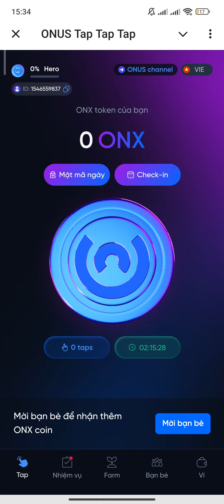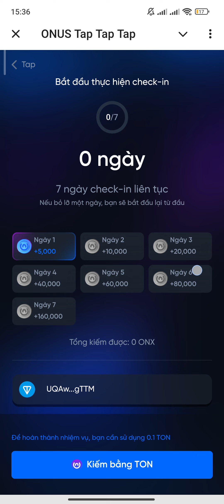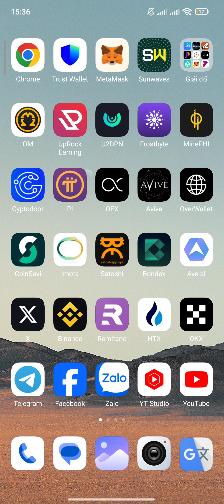ONUS CODE 20/8 LỤM 2000 ONX MỚI CÓ CHỨC NĂNG ĐIỂM DANH HÀNG NGÀY NHẬN NHIỀU TOKEN | Kiếm Tiền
CODE MỜI CỦA EM: 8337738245
SỐ ĐIỆN THOẠI THÊM PARTNER CỦA EM

ONUS LỤM 200.000 ONX TOKEN TỪ CÁC NHIỆM VỤ HƯỚNG DẪN KHAI THÁC NHIỀU NHẤT CÓ THỂ | Kiếm Tiền

ONUS LÀM ĐỐI TÁC NHẬN PHÚC LỢI LÂU DÀI 9% STAKING + 25% LÃI VAY + 25% P2P + 9% FARMING | Kiếm Tiền

ONUS HƯỚNG DẪN RÚT USDT TỪ SÀN VỀ VÍ ONUS B.ÁN RA VNĐ VỀ ATM | Kiếm Tiền

ONUS ĐĂNG KÝ TRADER KIẾM 200K 600K HÀNG NGÀY GỬI LÃI QUA ĐÊM 13% 1 NĂM UY TÍN | Kiếm Tiền

ONUS LÃI SUẤT 24,1% CÓ KỲ HẠN VÀ 13% LÃI QUA ĐÊM THU NHẬP THỤ ĐỘNG HÀNG NGÀY RẤT TỐT | Kiếm Tiền

ONUS TRADER COIN TOKEN TỪ A ĐẾN Z NẠP RÚT VNĐ VỀ ATM NỀN TẢNG TỐT NHẤT HIỆN NAY | Kiếm Tiền

ONUS HƯỚNG DẪN SỬ DỤNG TỪ A ĐẾN Z + NẠP RÚT VNĐ + GIAO DỊCH + FARMING + GỬI LÃI + TRADER | Kiếm Tiền

SIDRA BANK NGÂN HÀNG DEFI WEB 3 VIP

1. ĐÀO PI NETWORK
Link tải:

6. SÀN BINANCE: MUA BÁN TẤT CẢ COIN